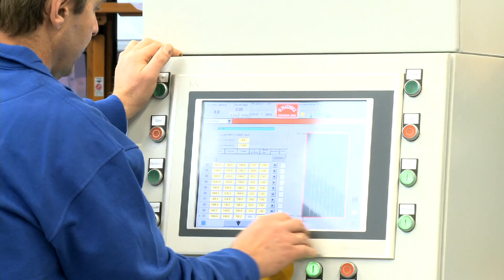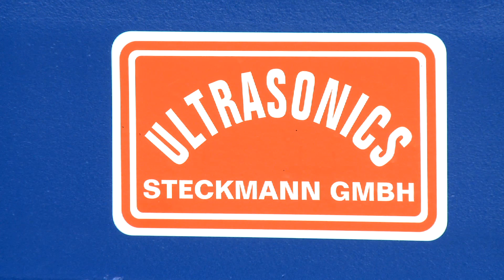Ultrasonics Steckmann GmbH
Ultrasonics Steckmann GmbH zählt zu einer der führenden Anbieter für Ultraschalltechnik in den Bereichen der Kunststoffverarbeitung und des Metallschweißens.

Mit seiner Ultraschall Schweißmaschinen Serie setzt das High-Tech Unternehmen neue Maßstäbe in der Solartechnik und Photovoltaikindustrie.